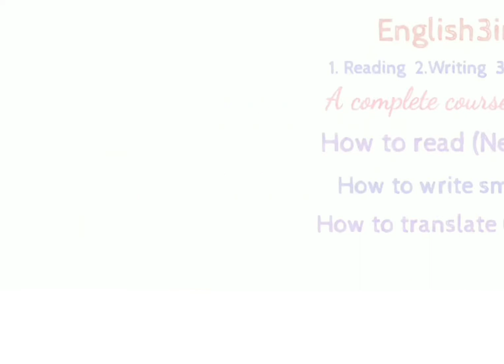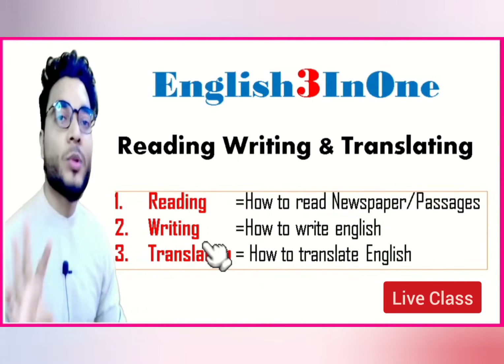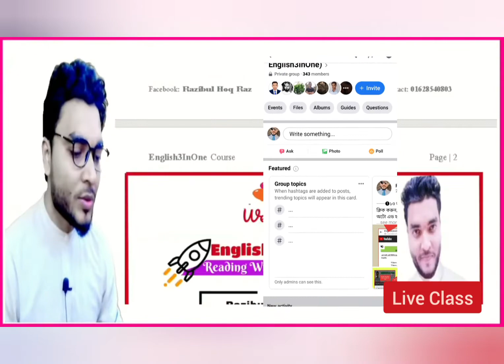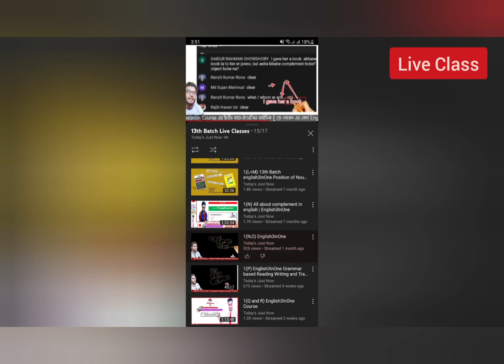English3InOne এর ১৪ তম ব্যাচে ভর্তি চলছে.. (ইউটিউব থেকে যারা ভর্তি হবেন ২৫% ছাড়) 90 live+pdfs+tests